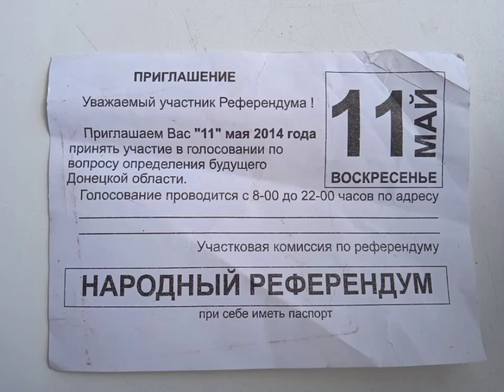Донбасс возвращается домой